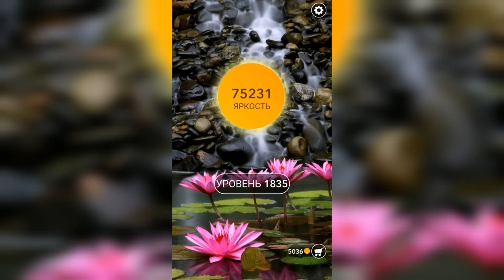Word / Слово Крест: Поиск русского кроссворда / Уровень 1835